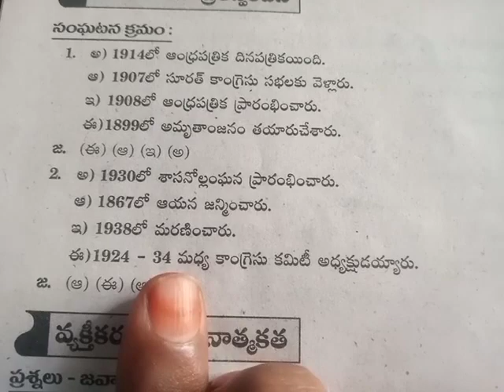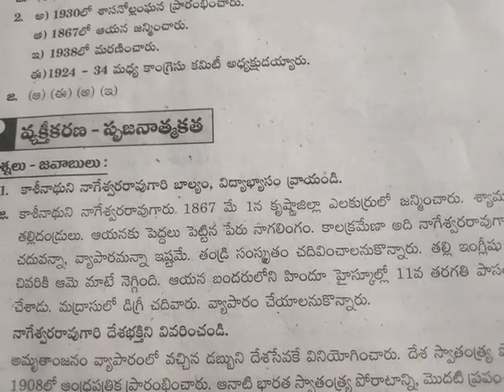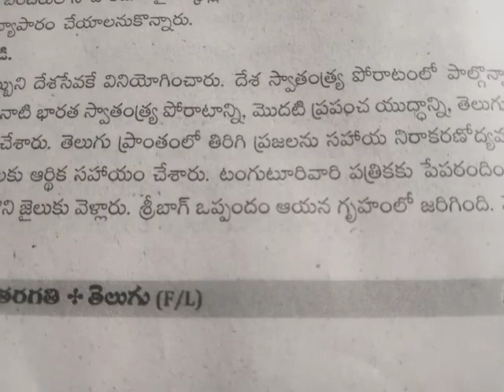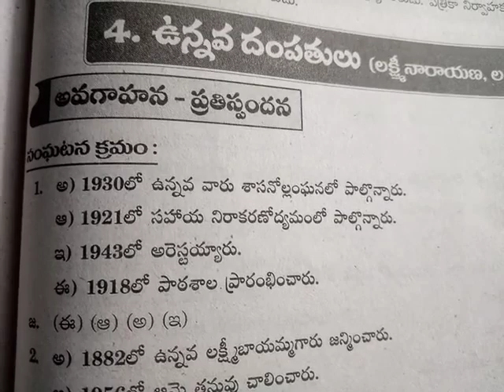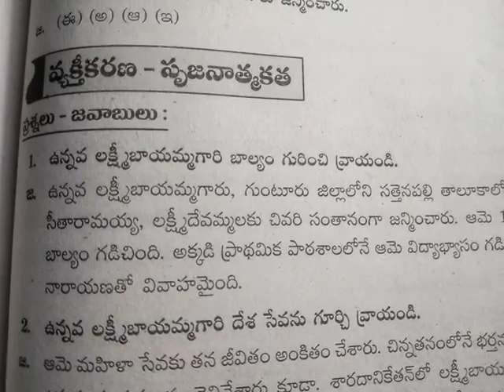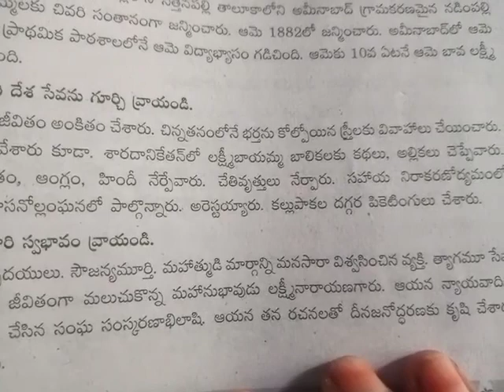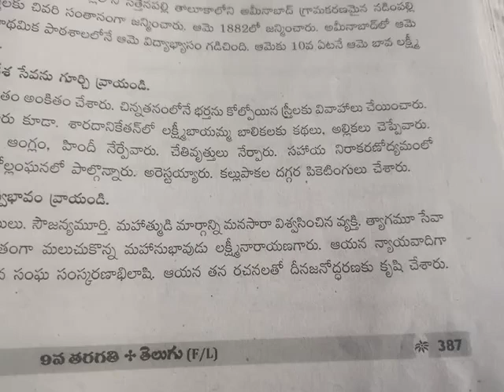9th class Telugu ఉపవాచకం3rdదేశోద్ధారకకాశీనాథునినాగేశ్వరరావు4thఉన్నవదంపతులులక్ష్మీనారాయణలక్ష్మీబాయమ్మ